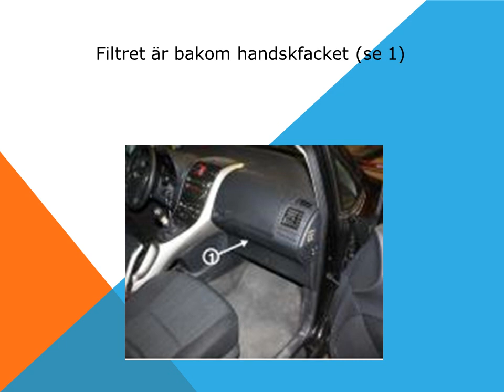Så här byter du luftfilter Conditioning Cabin på Toyota Auris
Denna guide förklarar hur du byter luftfilter kabinen - damm pollen filter på en Toyota Auris